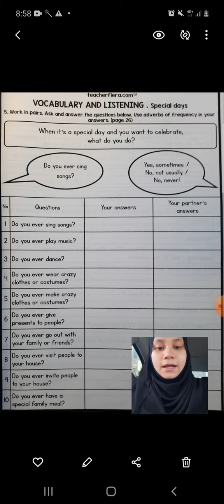Year 5 Module / Unit 2 : Special days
Hey, its me again, teacher Aishah
Today's video I'm just explaining to my pupils on how to answer this simple worksheet in their module.